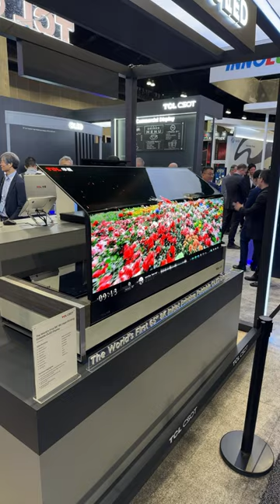OLED TV Folding table! Ink Jet Printed OLED 8K TV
65" Folding OLED TV becomes a coffee table. TCL IJP RGB OLED capable of much brighter full screen APL than WOLED or QD-OLED.